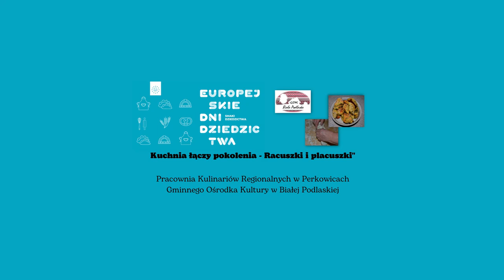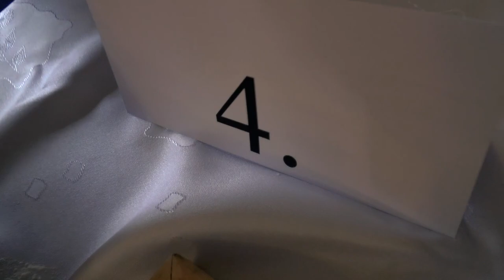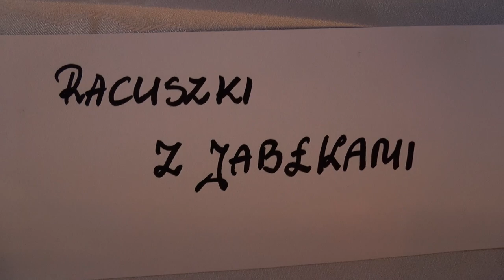"Kuchnia łączy pokolenia – Racuszki i placuszki" w Perkowicach